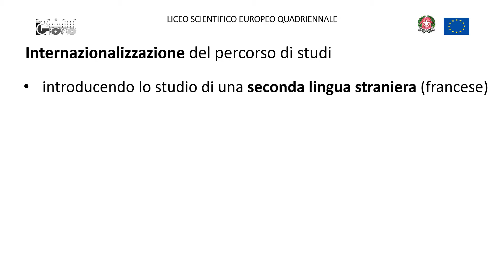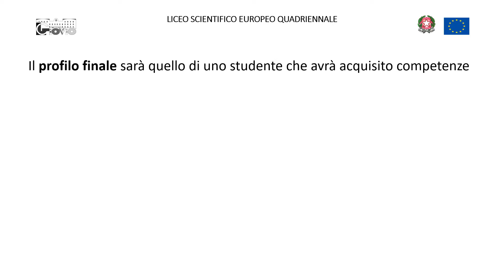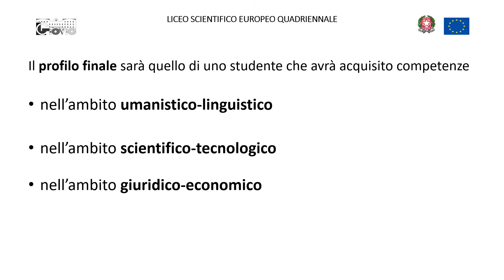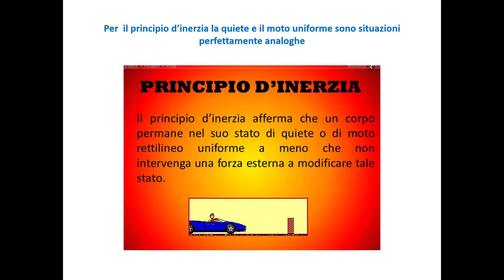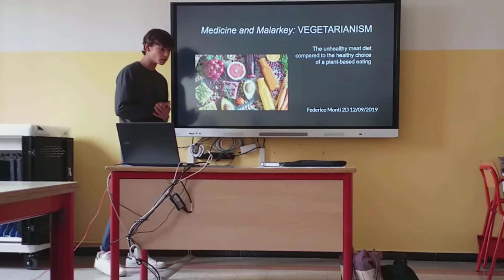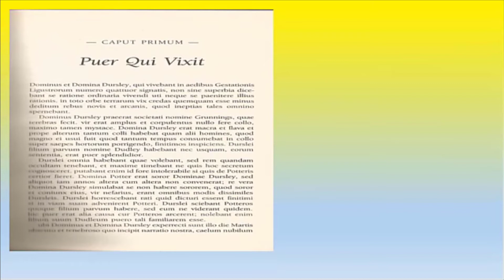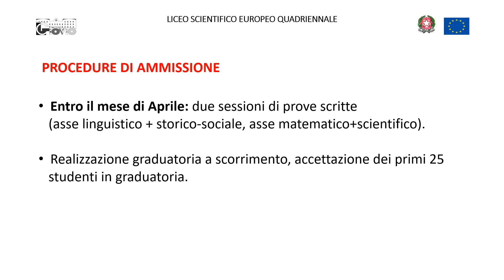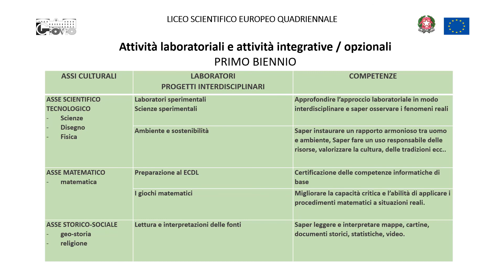Liceo Scientifico Quadriennale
Video di presentazione del Liceo Scientifico Quadriennale del Liceo Paolo Giovio di Como